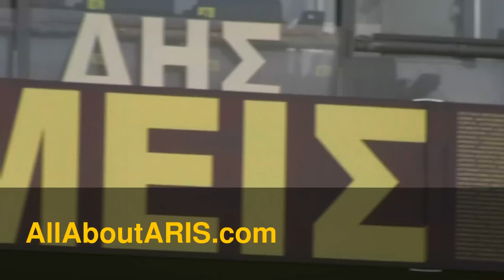Εδώ παίζουμε μπάλα εμείς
Το πλαίσιο με τα ονόματα των μελών της Λέσχης Φίλων ΑΡΗ στη θύρα 7 του Κλεάνθης Βικελίδης